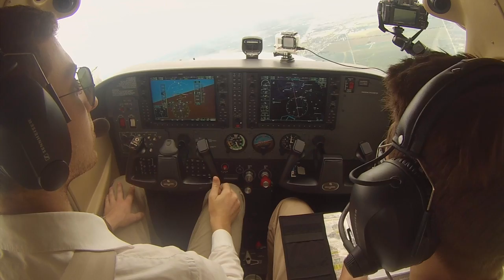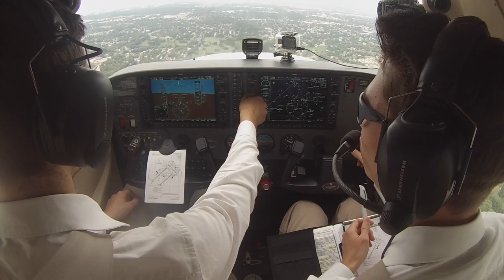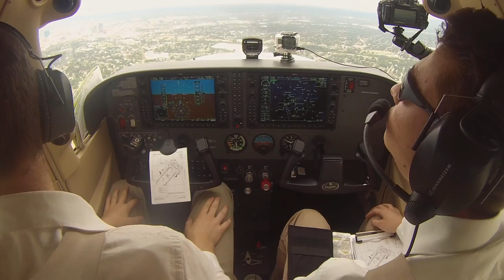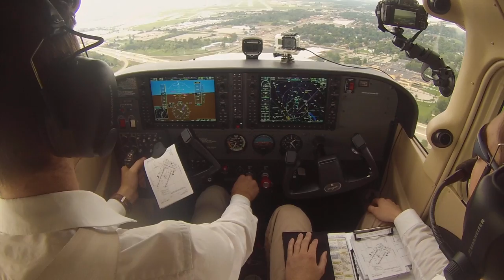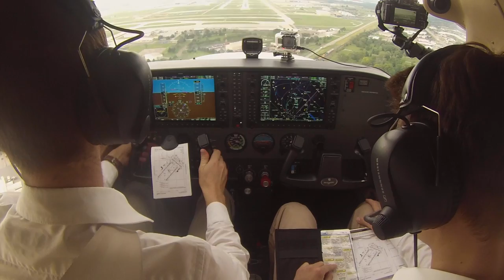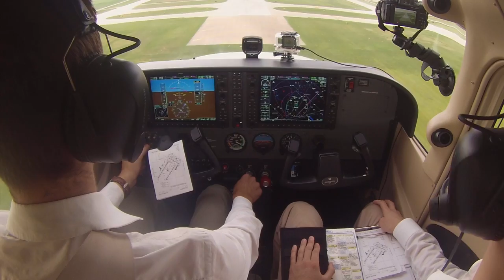INDY APPROACH | SPECIAL | HOLDING | TRAFFIC ALERT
Approaching Indianapolis International Airport (KIND).